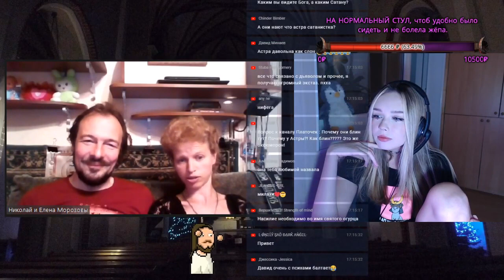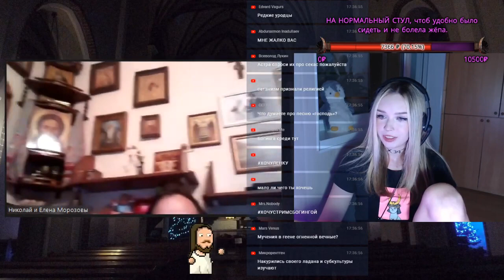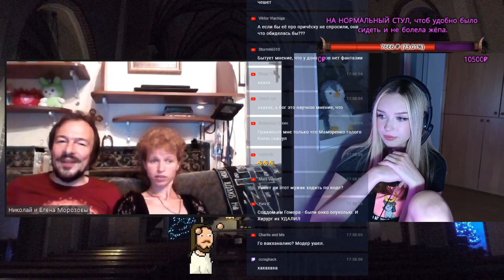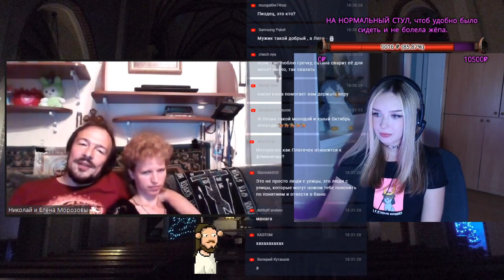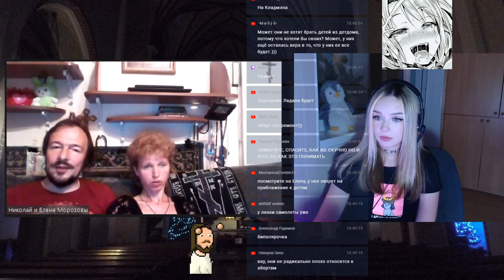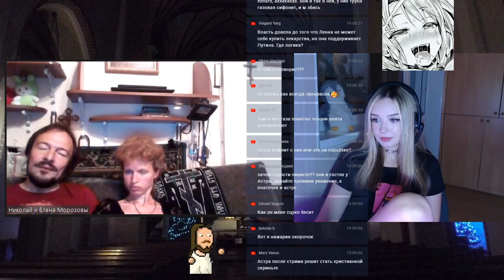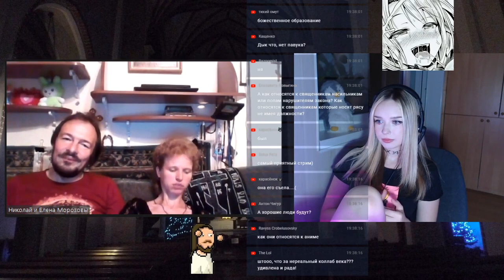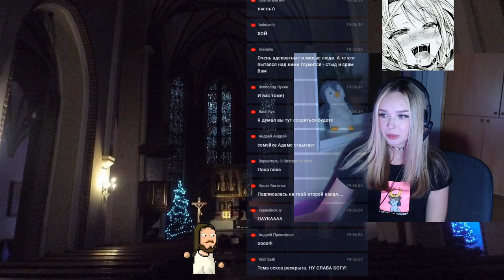ASTRA. Беседуем о жизни, вере и субкультуре с сатанистами.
Стрим с Астрой который состоялся в среду 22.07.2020
Мы беседуем с представителями конкурирующей и даже враждебной религии и субкультуры, ни кто ни кого в свою веру не обращает, ни кто ни кого не обижает.